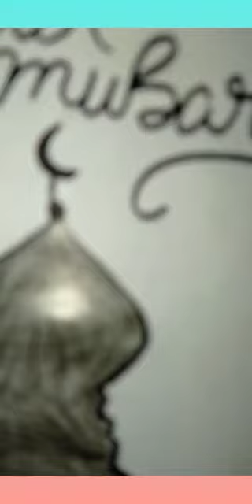Eid Mubarak special Drawing | easy to draw| 🕌 By Lithi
LITHI'S DRAWING

☘️Please support this new I pop band: SAFFRON

Aivy's Instagram Id:
Afiya_official_566

Aira's Instagram Id:
 Aira_official_account

Jufi's Instagram Id:
Jufi_official_account

And